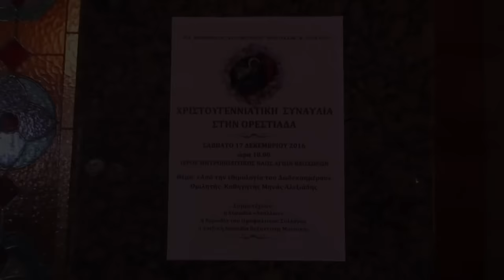Χορωδία ΑΠΟΛΛΩΝ Ορεστιάδας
Χριστουγεννιάτικη εκδήλωση της Μητρόπολης, στον Ιερο Ναο Αγιων Θεοδώρων Ορεστιάδας, 17 Δεκ 2016
Ανάλυση HD 720p
video by Chris Roro